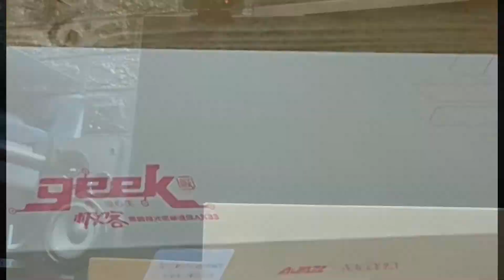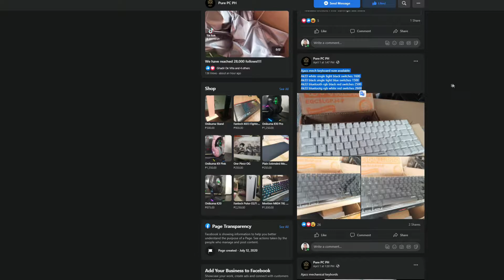AJAZZ AK33 Unboxing and Review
Ajazz AK33 RGB Unboxing and Review

this model 75% keyboard layout with a 82 Keys what special about this keyboard is the arrows keys, right control, esc and delete keycaps

If you are looking for Headset, Keyboard, Desktop Camera, Mousepad and more you can check out PurePC PH from Facebook and also get a chance to win from their weekly Giveaways